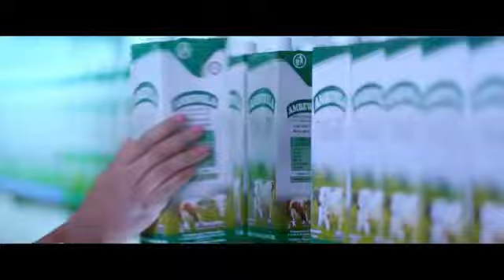Abewela milk... අබේවෙල කිරි